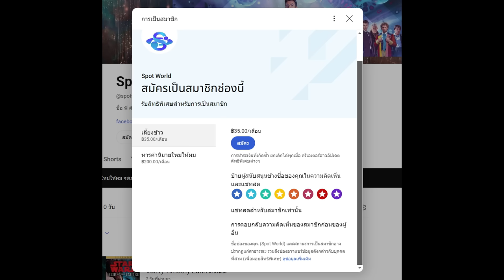สปอยมังงะ Solo Leveling - โซโล่เลเวลลิ่ง EP.197-200 (จบ) | Academy Arc Part 5 | ภาคเสริม Side Story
คลิป สปอยมังงะ Solo Leveling - โซโล่เลเวลลิ่ง EP.197-200 (จบ)  Academy Arc Part 5  ภาคเสริม Side Story  เป็นคลิปสปอย Solo leveling คลิปที่ 44 ของทางช่อง Spot World โดยอ้างอิงจาก Solo leveling ของทาง Webtoon

True Wallet : SpotWorld1
กสิกรไทย : 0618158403